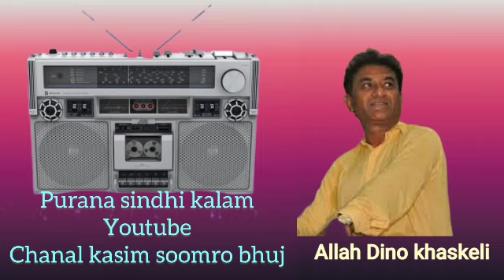Allah Dino khaskeli Song